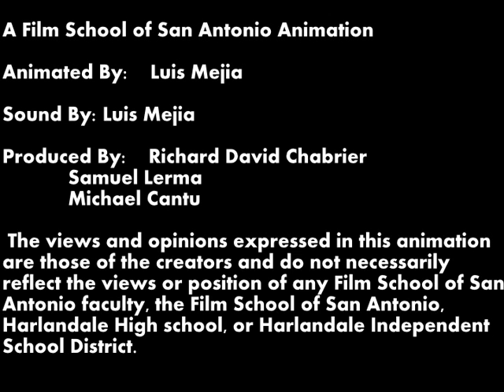Natural Selection - Luis Mejia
Animated in April 2015